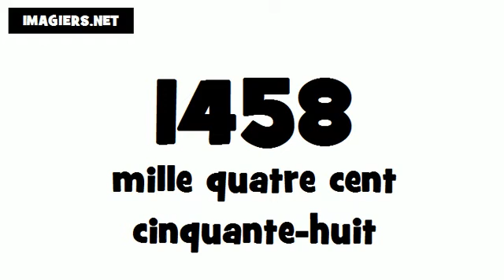Wie man Französisch ausspricht # 1458